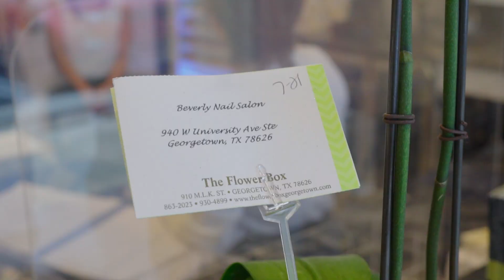THIS IS ONE OF THE BEST NAIL SALONS IN AUSTIN, TX With Contego Spa Chairs (V-SPORT & MAGNA Model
Contego Spa Pedicure Massage Chais (VSPORT & MAGNA model) & Nail Table Bar Set at Beverly Nail Salon!
𝗚𝗵𝗲̂́ 𝗦𝗽𝗮 𝗖𝗼𝗻𝘁𝗲𝗴𝗼: ✅𝗕𝗮̉𝗼 𝘃𝗲̣̂ 𝗸𝗵𝗮́𝗰𝗵 ✅𝗧𝗶𝗲̣̂𝗻 𝗰𝗵𝗼 𝘁𝗵𝗼̛̣ ✅𝗚𝗶𝘂́𝗽 𝗰𝗵𝗼 𝗰𝗵𝘂̉